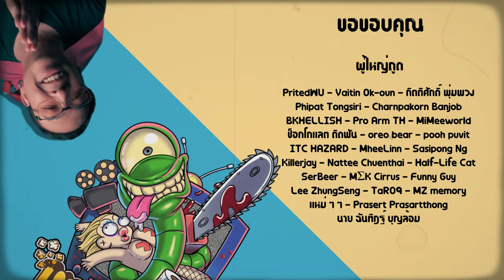REACTION ตัวอย่าง FX’s Shōgun ศึกชิงอำนาจโชกุน [ หนอนหนัง ]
เกมอำนาจและความลุ่มหลงก่อมหาสงครามอันยิ่งใหญ่ ศึกชิงบัลลังก์ในระบบศักดินาญี่ปุ่นจะทำให้บ้านเมืองลุกเป็นไฟ FX’s Shōgun ซีรีส์ออริจินอลสร้างจากนิยายอันโด่งดังของเจมส์ คลาเวลล์
FX’s Shōgun ซีรีส์ออริจินัลฟอร์มยักษ์ ศึกชิงอำนาจโชกุน จะมีทั้งหมด 10 ตอน (สตรีมทุกวันอังคาร)
เริ่มสตรีม 2 ตอนแรก 27 กุมภาพันธ์ 2567

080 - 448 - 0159